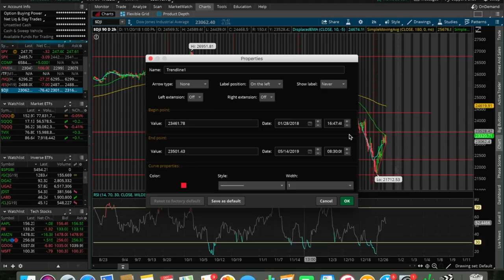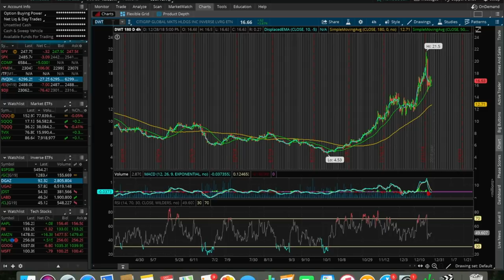Staying Consistent Trading Stocks | Trading Update 12/28/18 | Stocks 101